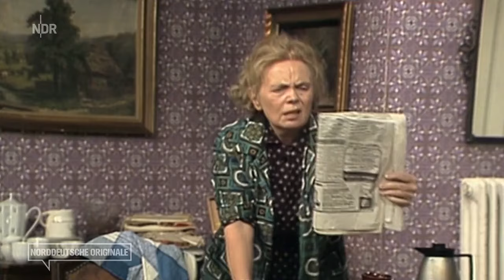Norddeutsche Originale die Sie kennen sollten - Heidi Kabel 2020